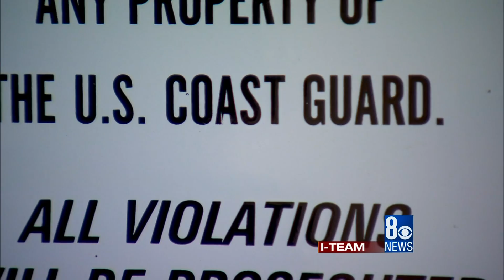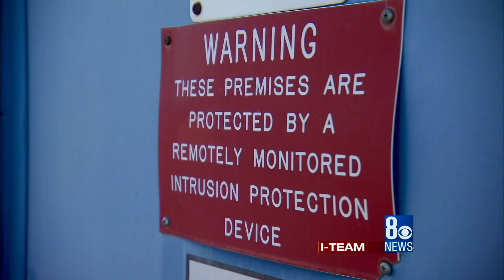Radio Silence: The Searchlight LORAN Station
How this radio navigation station in the heart of the Mojave desert was run the the Coast Guard, why is was shuttered and abandoned, and how the site may rise again with an updated form of it's WWII-era technology.